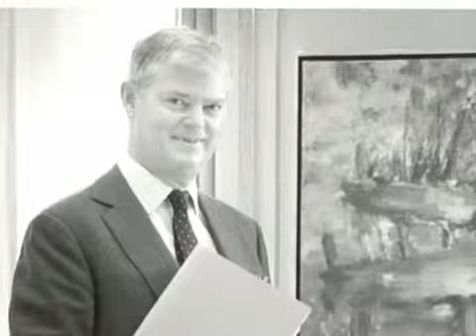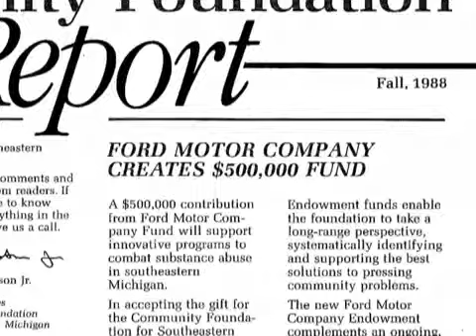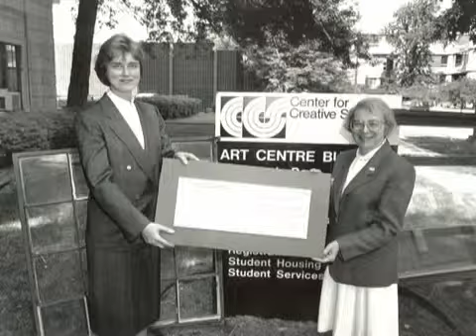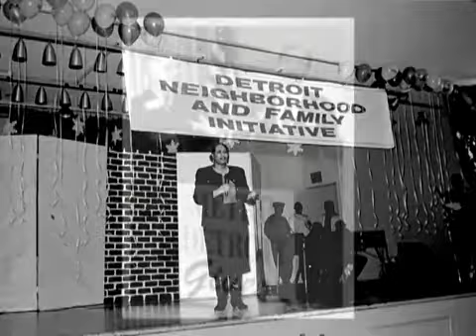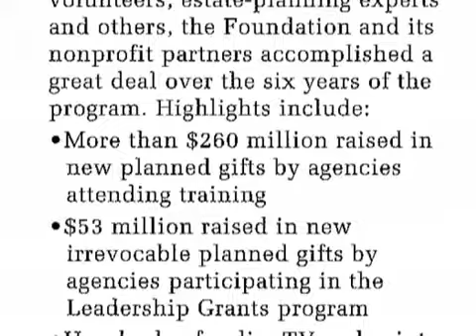Building a Tradition Part 1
This year marks the Community Foundation for Southeast Michigan's 25th year serving the seven counties of southeast Michigan. For a quarter of a century, the Foundation has been committed to improving the quality of life throughout the region.